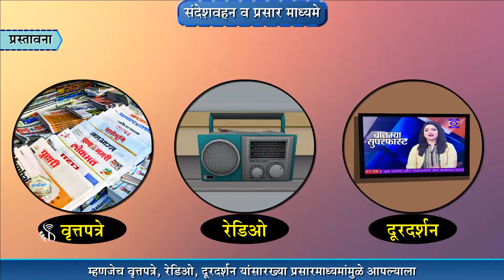5th EVS 1 | Chapter#15 | Topic#01 | प्रस्तावना | Marathi Medium